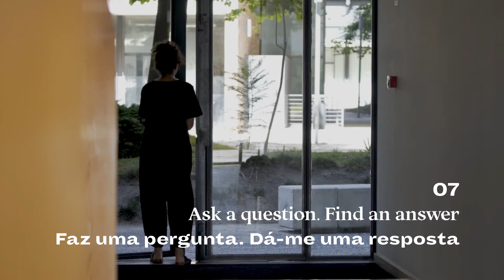7 - ASK A QUESTION. FIND AN ANSWER./ FAZ UMA PERGUNTA. ENCONTRA A RESPOSTA.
Think about a question. A challenge you want to solve today. What question is that?

Now get your camera/phone, leave your house and get out on the street. Walk around, get lost, search for your answer on the street. Change streets, cross bridges, sidewalks, gardens, sit on a public bench, get stuck on deadends, reach wide viewpoints, follow someone or something, do your search. The answer might be in another person, on the street walls, an object you find or an unexpected situation. Find your answer and take a photo.

Collection of Spectators is supported by: Be SpectACTive Co-funded by the Creative Europe programme of the European Union, Câmara Municipal de Lisboa - Fundo de Emergência Social - Cultural, Centro Cultural Malaposta, República Portuguesa - Cultura / Direção-Geral das Artes.